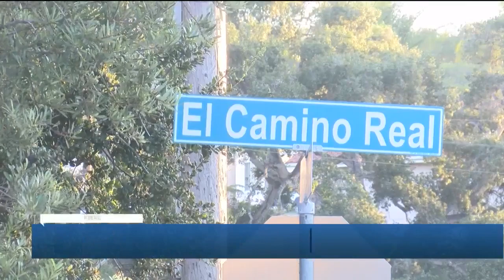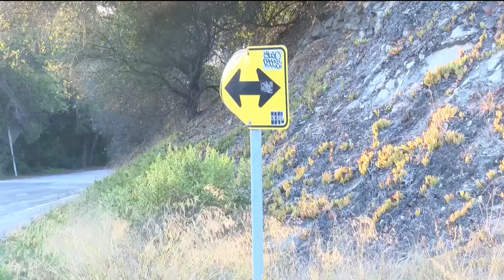Five Cities residents share concerns after man threatens drivers along El Camino Real